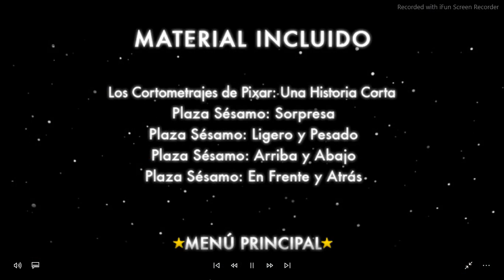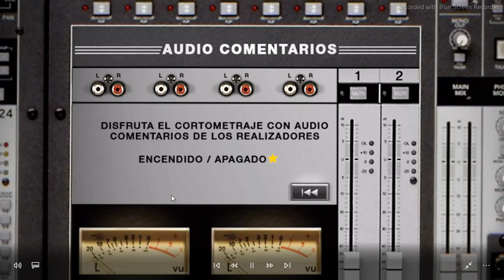menu de dvd de cortos de pixar volumen 1 en español 2007